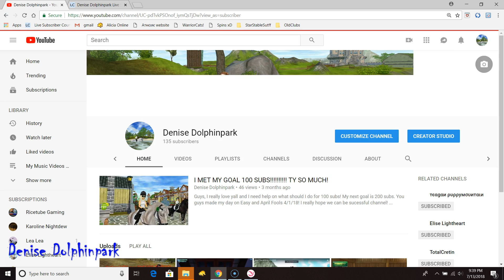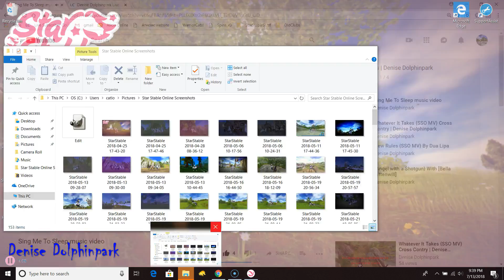DENSE IS GETTING MAD AT ACHEVEMENTS! #2